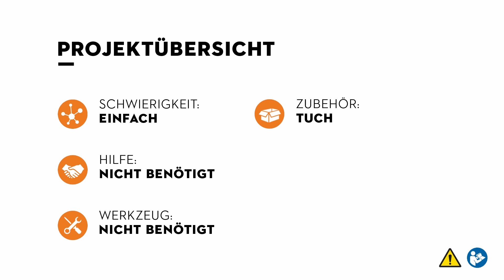STIHL Motorsäge MSE 170 C-BQ: Sägekettenhaftöl einfüllen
Leicht, ergonomisch und mit QuickStop Super Bremssystem: die MSE 170 C-BQ ist die beste Wahl für kräfteschondendes Arbeiten mit Holz. Befüllen Sie die Elektrosäge schnell und unkompliziert mit Sägekettenhaftöl. Wie das ganz ohne Hilfsmittel über den werkzeuglosen Tankverschluss von der Hand geht, sehen Sie in diesem Video.

Vielen Dank für's Zuschauen. Hat Ihnen unser Video gefallen?